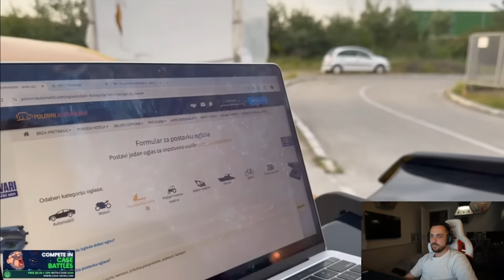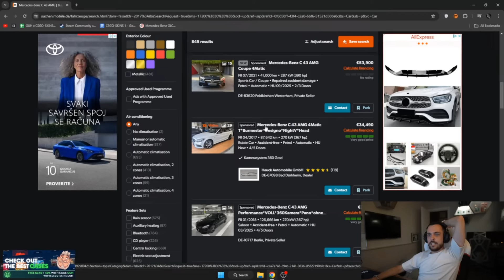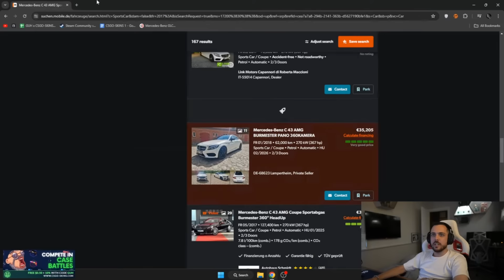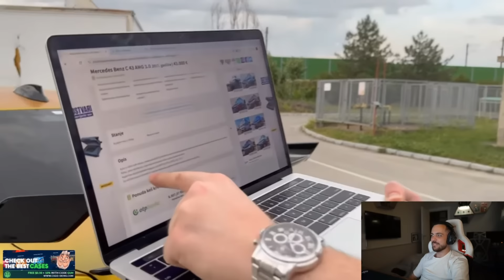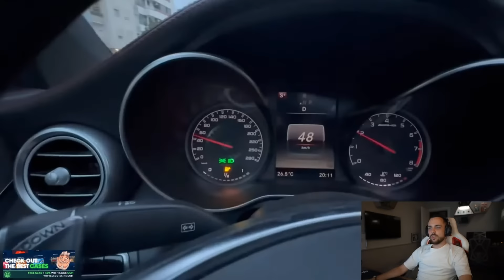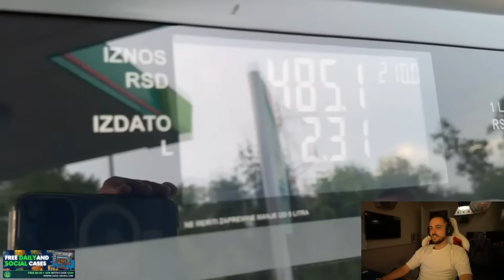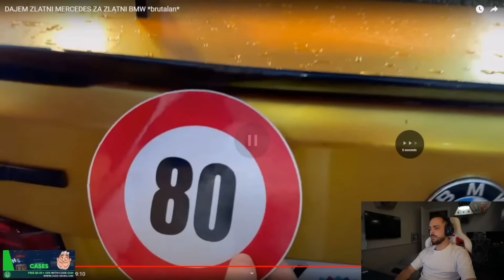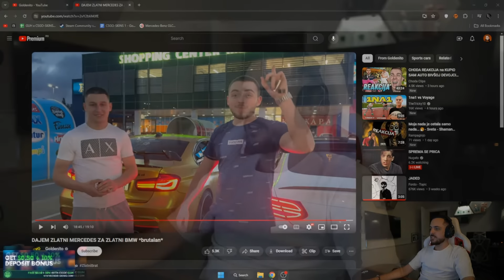GUH REAKCIJA NA GOLDENITO-DAJEM ZLATNI MERCEDES ZA ZLATNI BMW *brutalan*